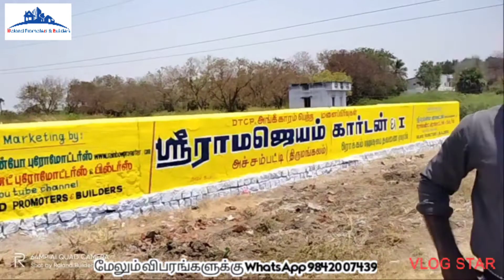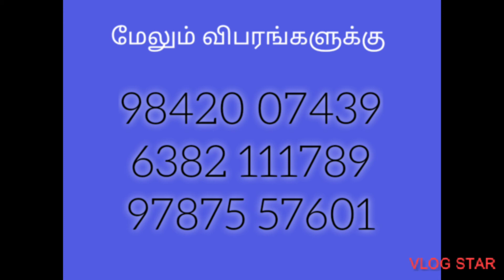புதிய வீட்டு மனை பிரிவு : DTCP Approved Plots : Roland Promoters and builders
A.Gomathy Shankar.B.E.,

Roland Promoters and Builders
T.S.No.2729, East Main Street,
Near Corporation Bank,
Pudukkottai - 622001